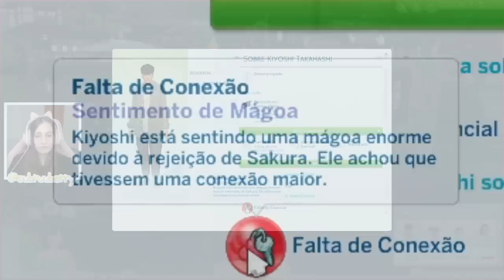ela aceitou NAMORAR depois de tanto tempo? 💘 l the sims 4 desafio lixo ao luxo materno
🔥 Adquira aqui a *nova* expansão do The Sims 4 "Tomando As Rédeas" de R$ 209,00 por *R$ 156*
OUTROS PACOTES TAMBÉM ESTÃO EM PROMOÇÃO!

Lote: Japanese Micro Home
🏚️ ID do Criador: sunnysimsieyt

💌 ID Galeria: eubruuberry

🔖 Dúvidas frequentes
✦ Como o seu jogo/gráficos é diferente?
Eu utilizo dois presets, o mais fraquinho é o boho dreams, já o mais forte e com sombras é o ellcrze gshade. Já postei um vídeo ensinando como fazer isso